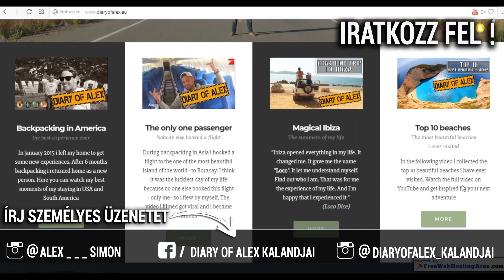AMIKOR ELSZÁLL A GONDOM #5